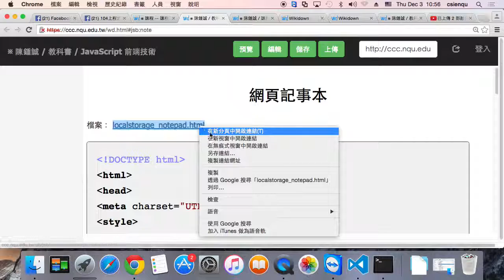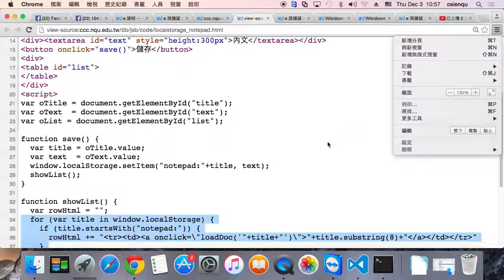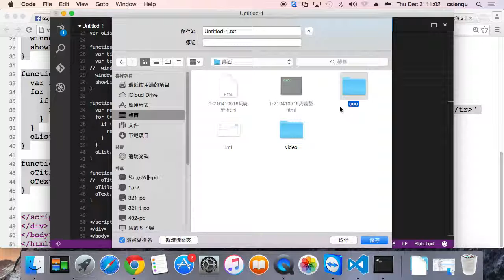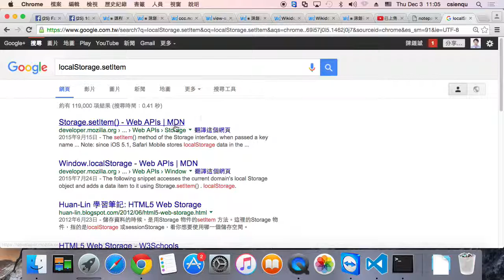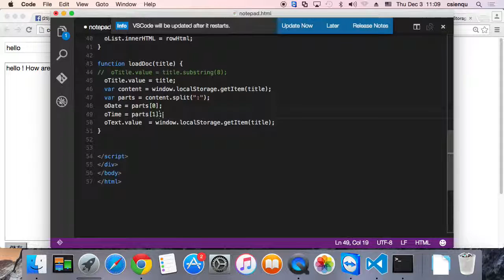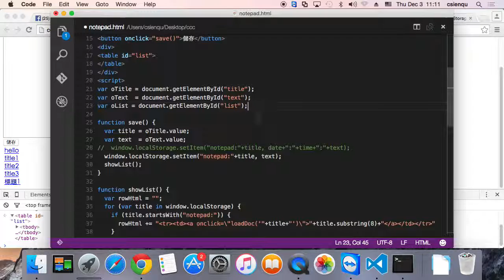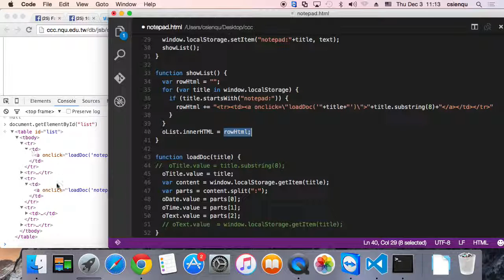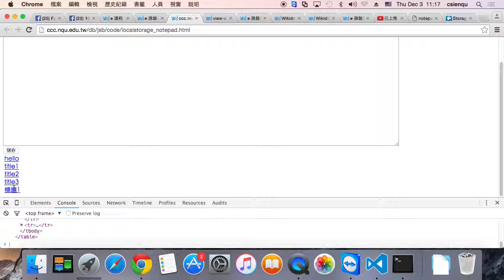javascript localstorage 留言板程式碼解說